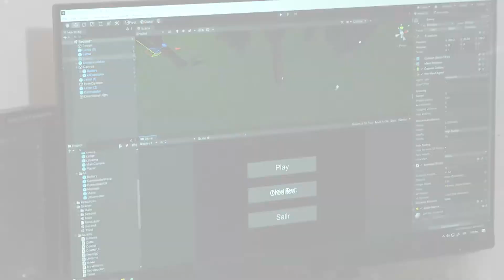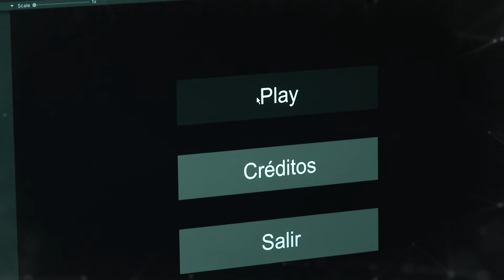Experiencia IntegraTIC 2021: Edwin Mauricio Santa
Estuvimos conversando con Edwin Mauricio Santa Jiménez  sobre la “Transversalización del juego digital en la asignatura Práctica Pedagógica del programa de Licenciatura en Educación Física de la Universidad de Antioquia”. Para conocer más de esta y otras experiencias innovadoras en educación superior asiste a IntegraTIC 2021: Comunidades educativas en transformación.